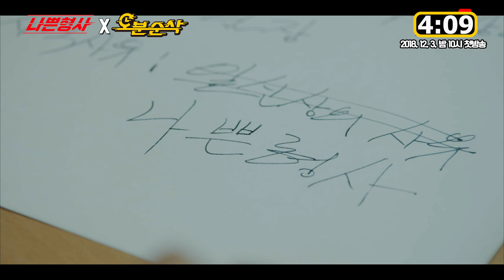[오분순삭] 새 월화드라마 '나쁜형사' 5분 선공개! (몰입감 장난아님)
MBC 월화드라마 나쁜형사 - 12월 3일 (월) 밤 10시 첫방송!